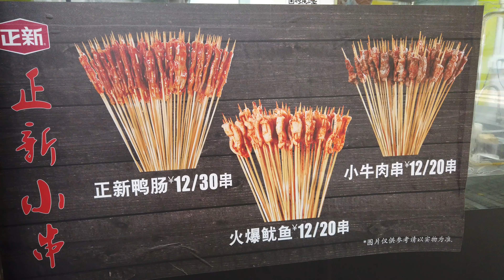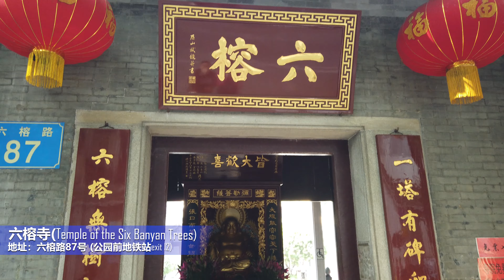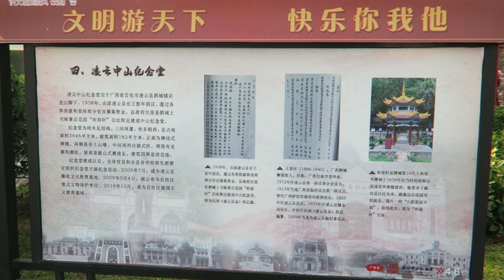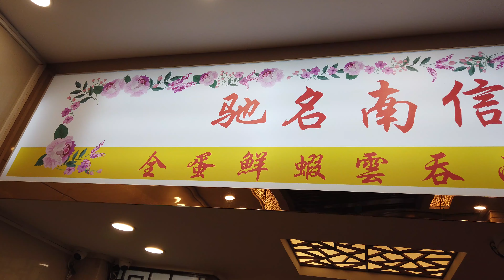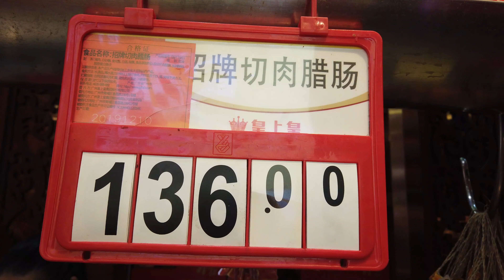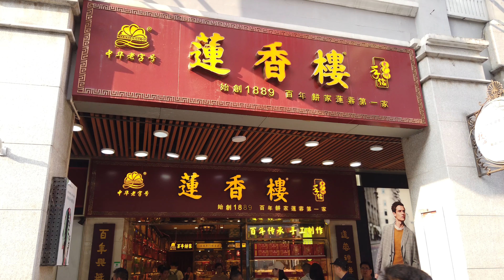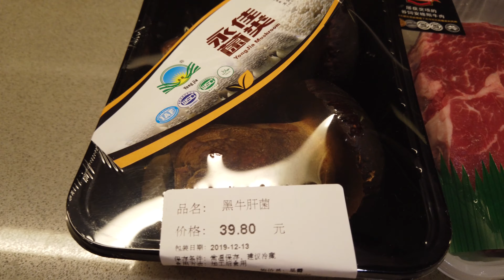[广州哪里玩] EP2: let us bring you to 六榕寺 |中山纪念堂|上下九步行街|南信牛奶甜品专家|大家乐|太古汇 Ole supermarket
How to find the nice food and which app to use in Guangzhou?
Highly recommended to download 大众点评in android or apple app

Temple of the Six Banyan Trees(六榕寺)
地址：六榕路87号 (公园前地铁站exit I2)

中山纪念堂 (Dr. Sun Yat-sen's Memorial Hall)
地址：广东省广州市越秀区东风中路259号 (纪念堂地铁站D2 exit)

大家乐(西城都荟店)
地址:黄沙大道8号西城都荟B1层

南信牛奶甜品专家
地址:第十甫路47号 (walk from 黄沙地铁站)

皇上皇腊味店(下九路店)
地址:下九路3号

Ole supermarket
地址: 太古汇 (石牌桥地铁站 exit D)

Give me a 👍🏻 in YouTube if you like my video.